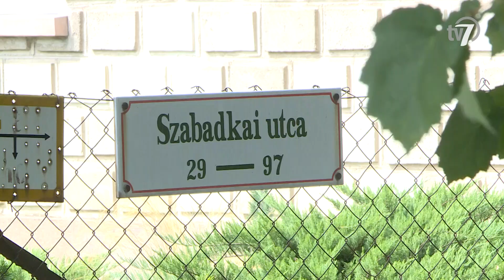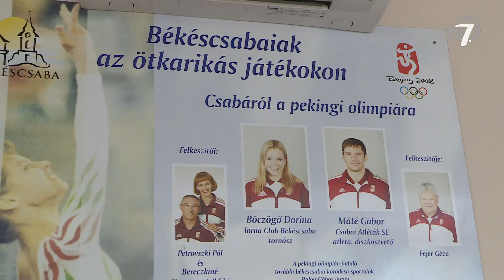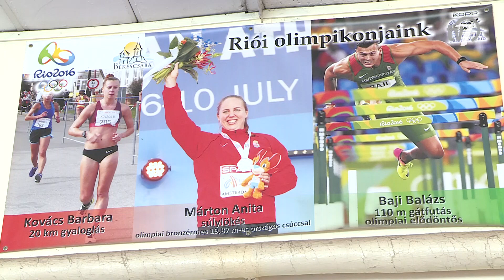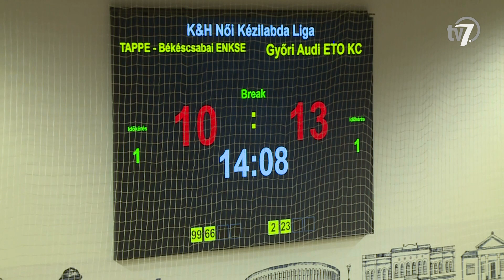Békés megye hírei - Híradó - 2024. 07.25.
Augusztusban elkezdődhet a több mint egymilliárd forintból zajló útfejlesztés Békésen. Kálmán Tibor polgármester bejelentette, hogy a napokban zárult le a közbeszerzési eljárás és kiválasztották a kivitelezőt. A beruházás részeként összesen 47 utca, mintegy 59 200 négyzetméteren kap aszfaltburkolatot a városban.

Kedvező hitelkonstrukciót és a fiatalok családalapítási terveit segítő otthonteremtési kedvezményt biztosít a kormány az azt igénylők számára. Már Békés vármegyében is több ezren vették igénybe a közelmúltban bevezetett állami támogatásokat.

Szerda este nyolckor hozták nyilvánosságra felsőoktatási intézmények a 2024-es ponthatárokat. Békéscsabán, csak úgy mint az előző években, a Csabagyöngye Stégen rendezték meg a Pont Ott Partit. A Kulturális és Innovációs Minisztérium közleménye szerint több mint 90 ezren jutottak be a felsőoktatásba.

Szabadtéri rajzolás várta az érdeklődőket szerdán este az Almásy-kastély előtt. Az öt évtizede működő Gyulai Nyári Művésztelep immár másodjára szervezte meg az interaktív akciófestészet című programját.

A Szarvasi Arborétum a nyári időszakban táborozó gyerekekkel telik meg. Nemcsak az ország legnagyobb arborétumának különleges növényvilágát ismerhetik meg ilyenkor, hanem a több száz évvel ezelőtt élő indián őslakosok világával is testközelből találkozhatnak a résztvevők.
Fordulás: Horváth Szabolcs tudósítása következik.
Sporttal folytatjuk.

Július 26-án pénteken rendezik a 33. Nyári Olimpiai Játékok hivatalos megnyitóját Párizsban, azonban több csapatsportágban már elindultak a küzdelmek. A magyar küldöttséget 21 sportágban, 180 sportoló alkotja, Békéscsabát Oláh Barbara gyalogló képviseli.

Az újonc Szombathelyi KKA otthonában kezdi a 2024/25-ös női NB I-es szezont a TAPPE-Békéscsabai Előre NKSE - derült ki a Magyar Kézilabda Szövetség szerdai sorsolásán. Rácz Sándor együttese ezt követően a két legerősebb magyar csapattal játszik, hiszen első hazai mérkőzésén a Bajnokok Ligája-győztes Győri Audi ETO KC-t fogadja a városi sportcsarnokban, a 3. fordulóban pedig a címvédő Ferencvároshoz látogat. A bajnokság hivatalosan szeptember 7-én és 8-án kezdődik, azonban ennél korábban is lehet mérkőzést rendezni, a klubok augusztus 5-ig egyeztethetnek a pontos időpontokről. A bajnokság november 18. és december 28. között szünetel a magyar-osztrák-svájci közös rendezésű Európa-bajnokság miatt. A küzdelmek május 24-én érnek majd véget.